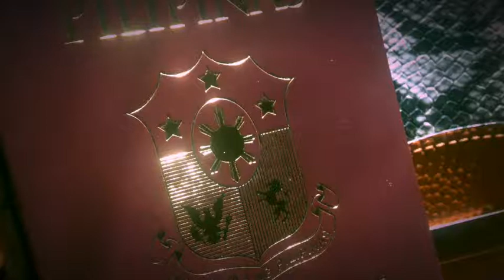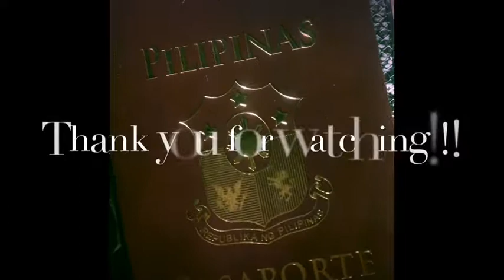Dubai-Musandam Oman Road Trip w/ Beshies|V2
Just Breath !Life goes on!